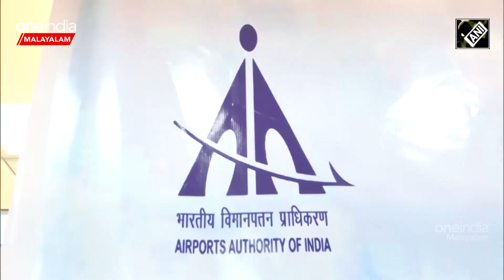അയോധ്യ വിമാനത്താവളവും അയോധ്യ റെയിൽവേ സ്റ്റേഷനും ഉദ്ഘാടനം ചെയ്യാൻ പ്രധാനമന്ത്രി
പുതിയ വിമാനത്താവളം പ്രധാനമന്ത്രി ഉദ്ഘാടനം ചെയ്യും. അതിനുശേഷം വിമാനത്താവളത്തിനോട് ചേർന്നുള്ള ഗ്രൗണ്ടിൽ പ്രധാനമന്ത്രി മോദി പൊതുയോഗത്തെ അഭിസംബോധന ചെയ്യും. വിമാനത്താവളത്തിൽ നിന്ന് പ്രധാനമന്ത്രി റെയിൽവേ സ്റ്റേഷനിലേക്കായിരിക്കും പോകുക.   അത് റോഡ്ഷോയുടെ രൂപത്തിലായിരിക്കും. അദ്ദേഹത്തെ വരവേൽക്കാനുള്ള ക്രമീകരണങ്ങൾ അയോധ്യ ചെയ്തുവരികയാണ്' ഡിവിഷണൽ കമ്മീഷണർ ഗൗരവ് ദയാൽ പറഞ്ഞു